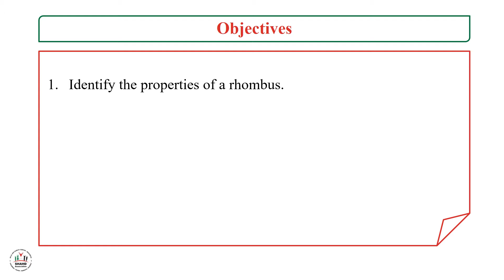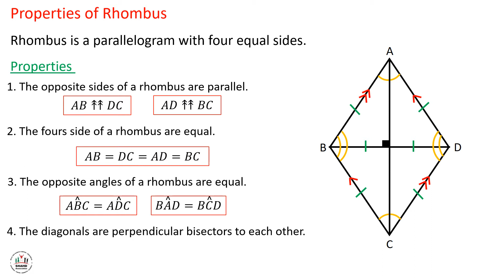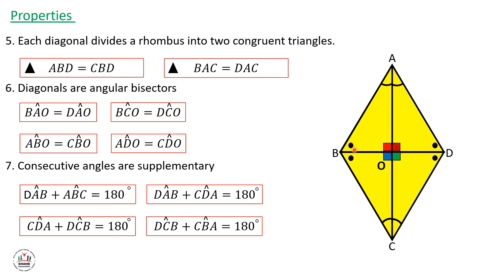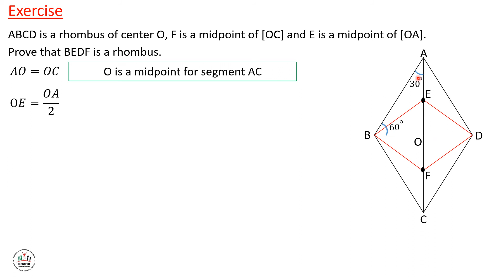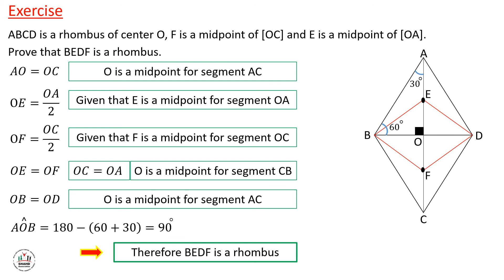Ibda3 - GR8 - Math - The Rhombus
:Lesson Objectives
Identify the properties of a rhombus-
To prove a quadrilateral is a rhombus-